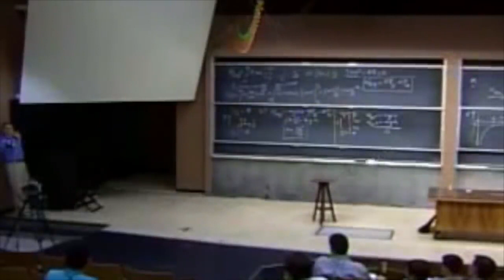Don't Trust In Physics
Never trust physics